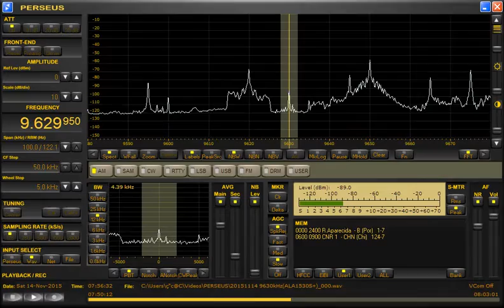9629.95kHz Rádio Aparecida. Received in JAPAN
Date：Saturday 14 -November 2015
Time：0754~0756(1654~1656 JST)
Language：Portuguese
Antenna：ALA1530S+
Receiver：PERSEUS+VAIO Windows10
Received bandwidth：4kHz
Recording application：Bandicam
Location：Toki-City. Gifu-Prefecture.JAPAN